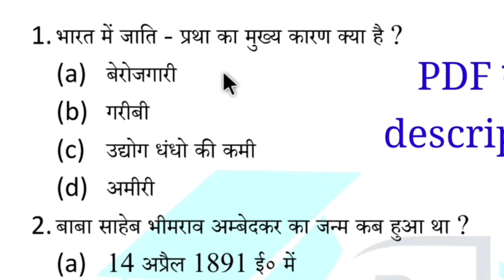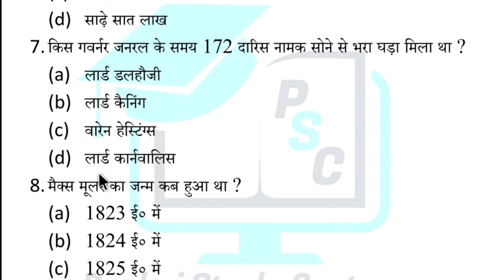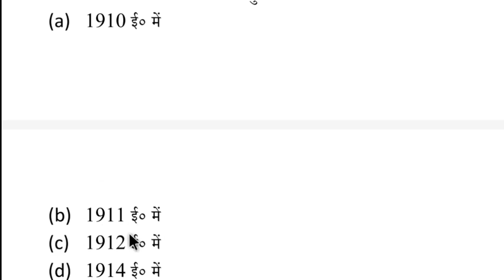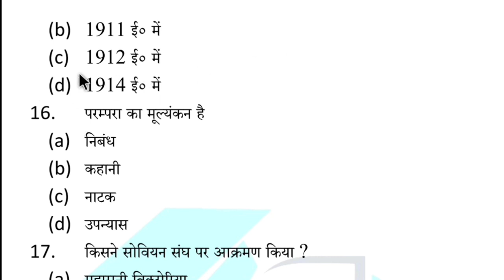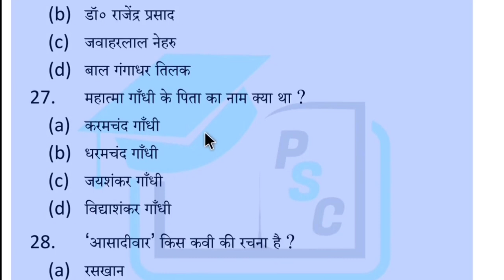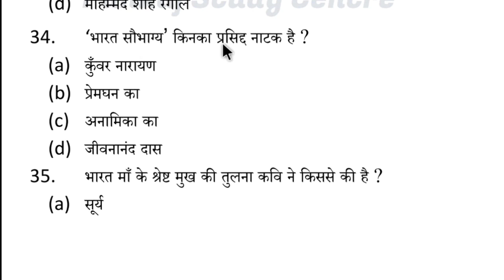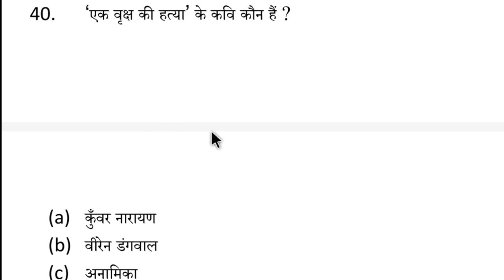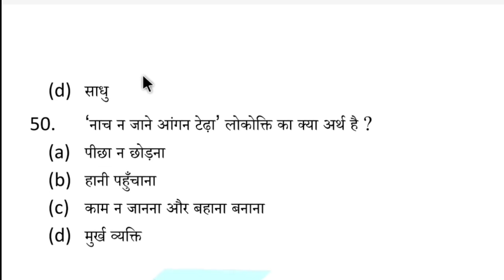20 February viral Question || Bihar Board exam 2023 || Hindi most Important Question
20 February viral Question || Bihar Board exam 2023 || Hindi most Important Question

About video
1. Hindi most important objectives question
2. Bihar board class 10th Hindi vvi Question
3. Class 10th math vvi objectives Question
4. Bihar board class 10th math
5. Board exam 2023 math most important Question
6.objectives Question class 10th Board Exam 2023
7. up board class 10th Hindi most Important Questions
8. Jharkhand board Math most Important Question
9. Bihar Board class 10th vvi Question
10. Bihar Board Exam 2023
11. Bihar board exam 2023 Hindi
12. 20 February Hindi viral Question
13. 20 February viral Question Bihar board
13. Question lik class 10th math
14. class 10th Hindi Questions leak